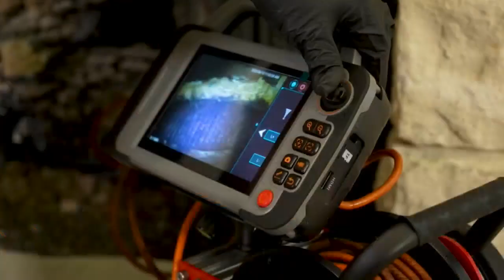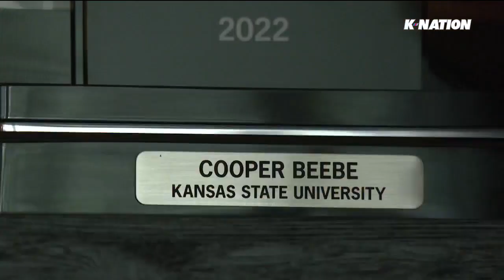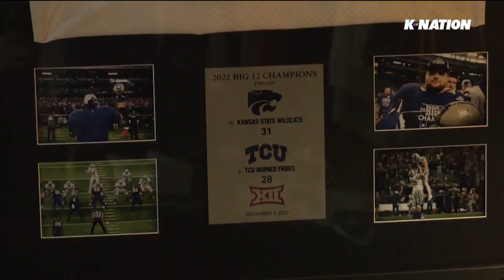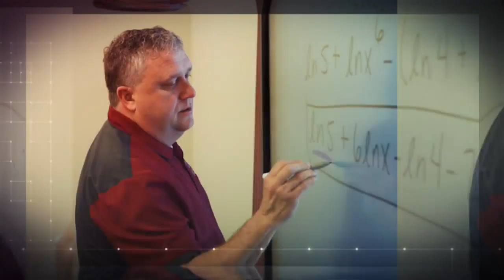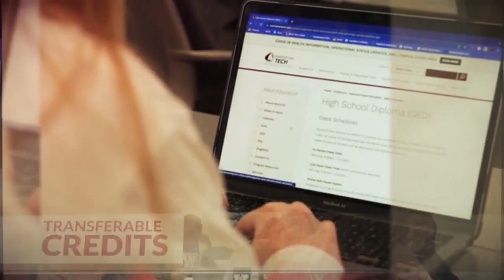K-Nation (04/28/24)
K-Nation airs every Sunday night only on KSNT.